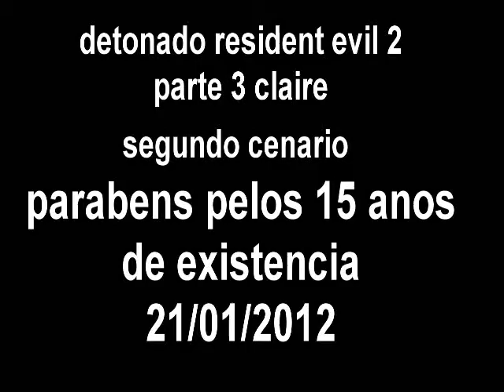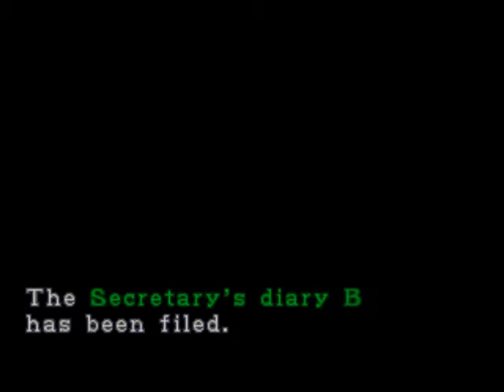Resident Evil 2 detonado Claire B [3] Sherry sua fujona vo te pega